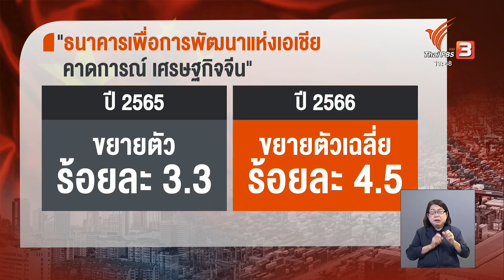ความเสี่ยงการฟื้นตัวเศรษฐกิจจีน | จับสัญญานเศรษฐกิจ | จับตาสถานการณ์ | 7 ต.ค. 65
ปีนี้อาจเป็นครั้งแรกในรอบ 30 ปี ที่เศรษฐกิจจีนเติบโตน้อยกว่าเศรษฐกิจประเทศอื่น ๆ ในภูมิภาคเอเชีย - แปซิฟิก จากผลกระทบนโยบายโควิดเป็นศูนย์ และวิกฤตอสังหาริมทรัพย์ แต่ภาคธุรกิจไทย มองว่าเศรษฐกิจจีนยังมีโอกาสขยายตัว ซึ่งจะมากแค่ไหนขึ้นอยู่กับการประชุมสมัชชาใหญ่พรรคคอมมิวนิสต์จีนที่กำลังจะจัดขึ้น